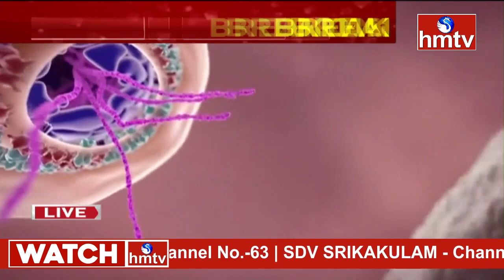ఒమిక్రాన్ పై అప్రమత్తంగా ఉండాలి | Omicron Variant Outbreak | hmtv